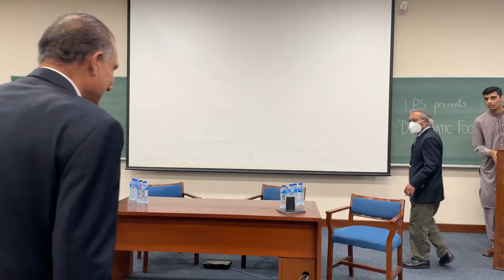Book Discussion on Diplomatic Footprints authored by Ambassador Aizaz Ahmad Chaudhry